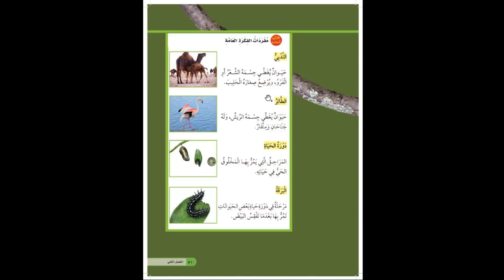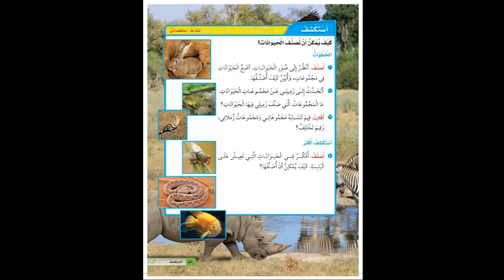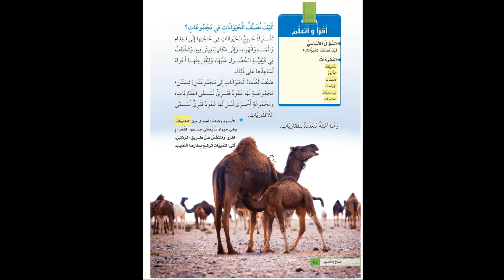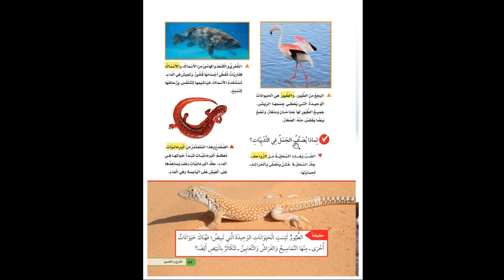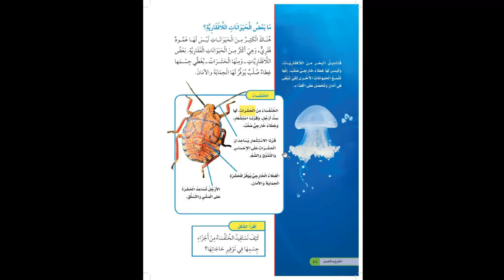الفصل الثاني الدرس الأول مجموعات الحيوانات